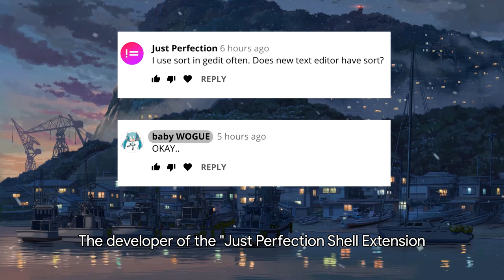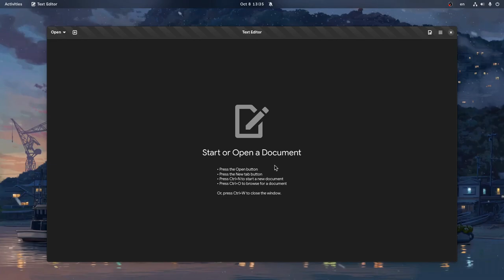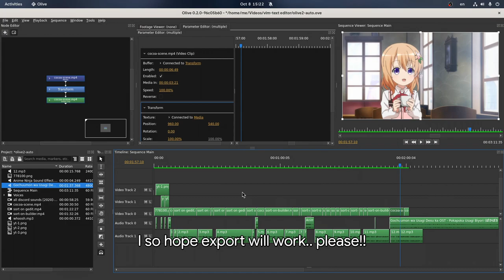Sort Lines on Text app (maybe), Ft GNOME 41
a continuation from the last video [1], answering on noob developers comments :p

00:00 Sort Lines in gEdit
00:49 Sort Lines in Builder
01:52 Made in Olive 0.2
02:08 Are you a programmer?

[1] Time to replace our text editor, Ft GNOME 41